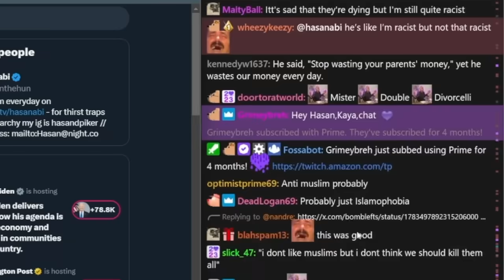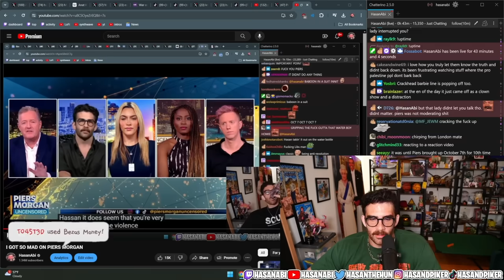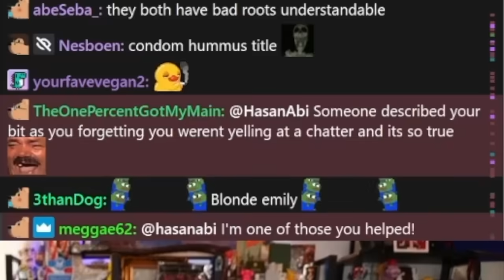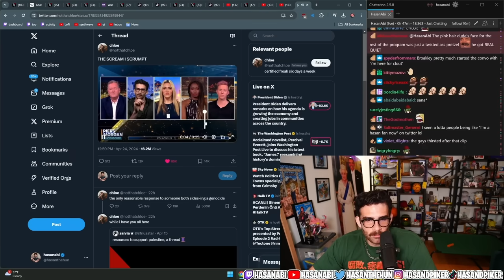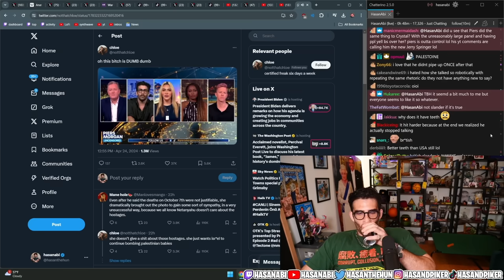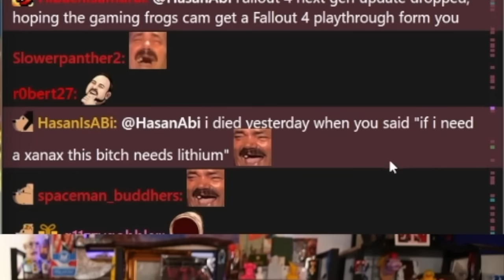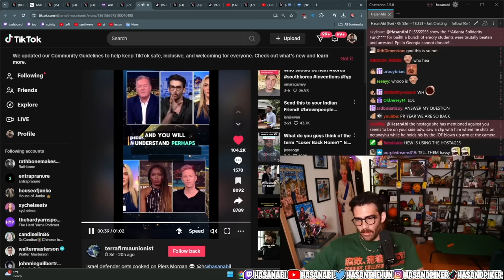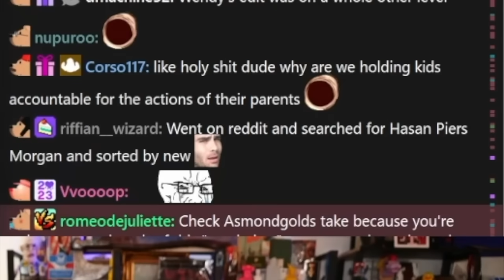Piers Morgan Interview Praise | HasanAbi Reacts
Piers Morgan Interview Praise Reviews  - This is a FAN channel - edited by me (HasanAbi Reacts).